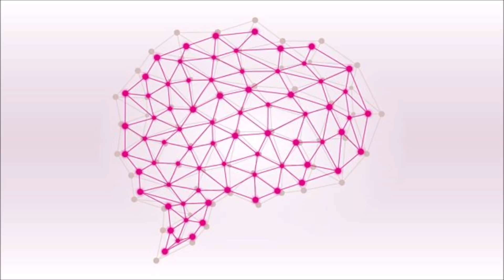Brain of Britain 2019 - Heat 5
Today's contenders are:

ALLEN CLARKE, a retired air traffic control engineer from Southampton

STEVE GODDARD, a lecturer in French from Oxford

ROB HEMMING, an author from Evesham in Worcestershire

DAVID SHERMAN, a hospital administrator from Chelmsford